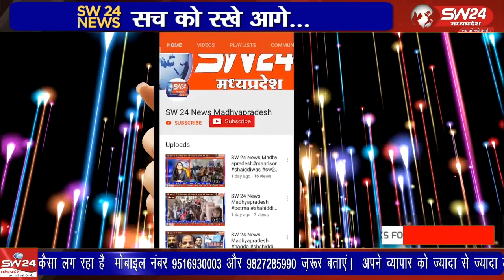विदिशा जिले के गंजबासौदा मे भगवान जगदीश स्वामी के नवीन विग्रह को लेने के लिए उनके भक्त गाजे बाजे के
विदिशा जिले के गंजबासौदा मे भगवान जगदीश स्वामी के नवीन विग्रह को लेने के लिए उनके भक्त गाजे बाजे के साथ पुरी उड़ीसा के लिए शुक्रवार को 1200 किलोमीटर की यात्रा पर आस्था और विश्वास का संकल्प लेकर निकल पड़े।
विदिशा से आशीष सहेले की रिपोर्ट।